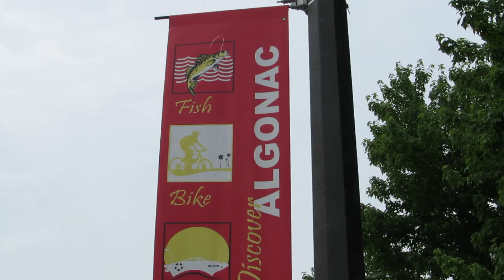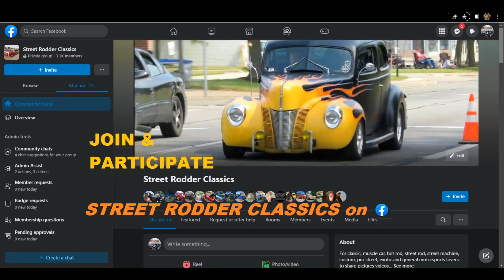Algonac Lions Club Show Action!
2023 summer season car show on Saturday July 1st at scenic Algonac MI situated along Lake St. Clair featuring muscle cars, street rods, customs and classics as well as speed boat action. If you like classic car shows featuring muscle cars, customs, street rods, pro street and stock classics, you'd enjoy joining and contributing to our facebook page Street Rodder Classics.